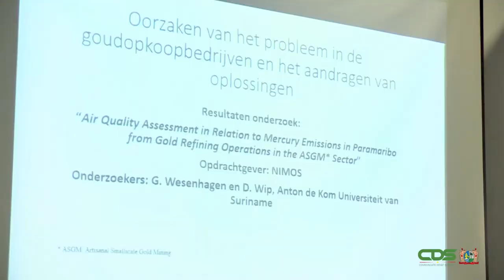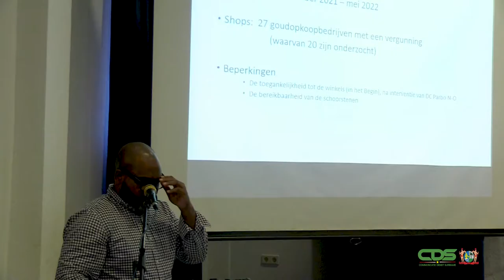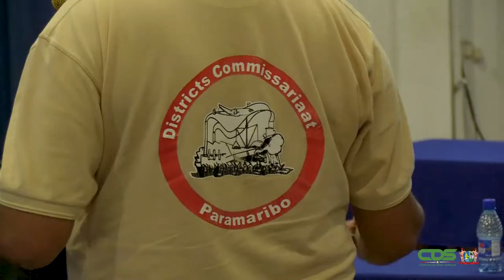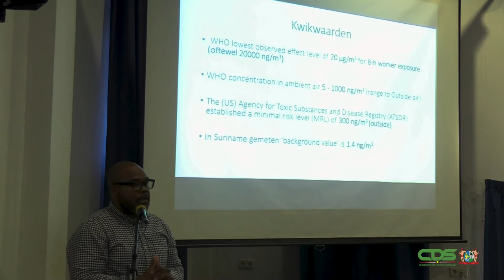ROM VERZORGT PRESENTATIE OVER STIJGING KWIKGEHALTE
Het ministerie van Ruimtelijke Ordening en Milieu heeft in samenwerking met het Nationaal Instituut voor Milieu en Ontwikkeling in Suriname-NIMOS en de Anton de Kom Universiteit van Suriname een onderzoek gedaan. Uit dit onderzoek is gebleken dat er, in en rondom goudverwerkingsbedrijven het gehalte van kwik enorm gestegen is. In dat kader heeft het ministerie op 27 september 2022 een presentatie georganiseerd voor goudverwerkingsbedrijven en andere stakeholders met het doel voorstellen aan te dragen om te komen tot een duurzame oplossing.